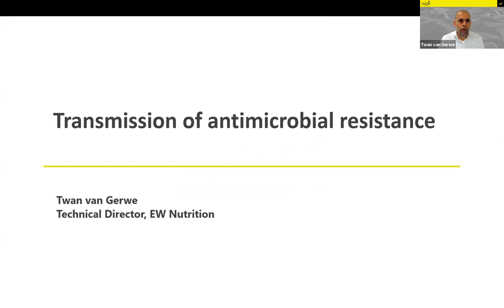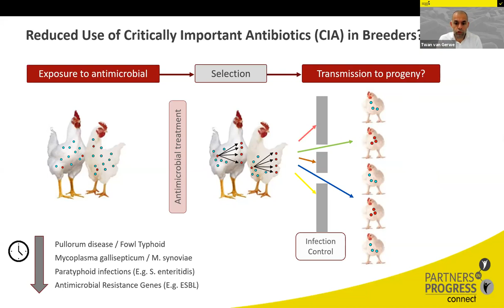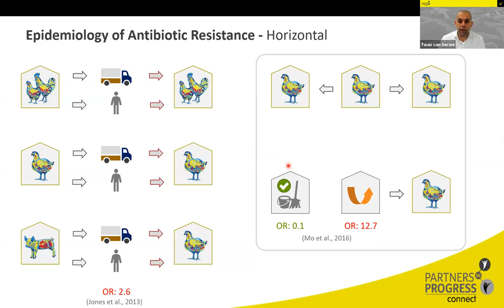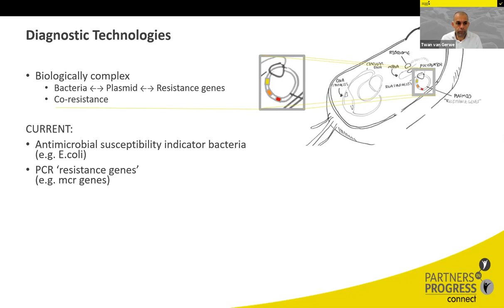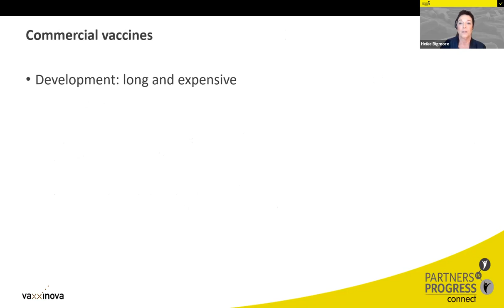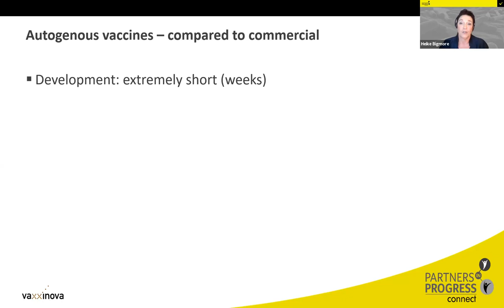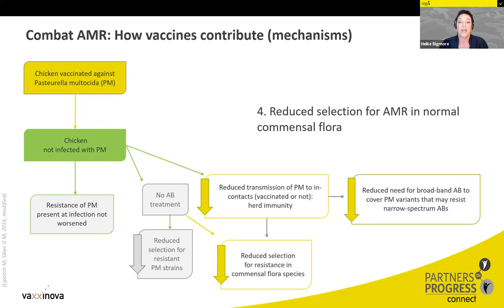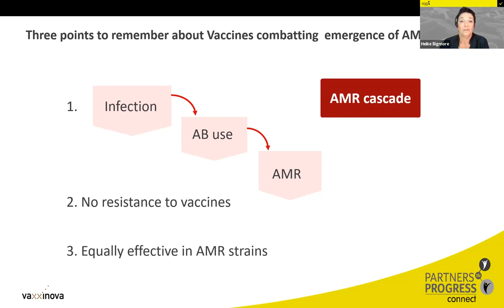Autogenous vaccines: Use cases and role in bacterial resistance transmission to poultry progeny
In this Session of our AMR Series, we discuss the role of autogenous vaccines in transmitting bacterial resistances to poultry offspring. The discussion centre around commercial vs autogenous vaccines, the production of autogenous vaccines and the identification of resistant bacteria.

Our speakers - Dr Heike Bigmore (Vaxxinova) and Dr Twan van Gerwe (EW Nutrition) - focus on vaccines as part of ABR programs, as well as strategies against vertically transmitted pathogens, maternal antibodies, on-site epidemiological units, and adapting to emerging threats.